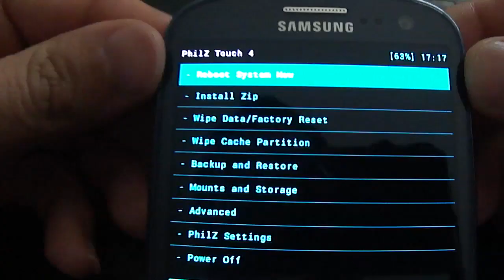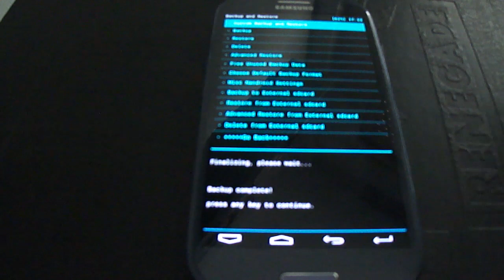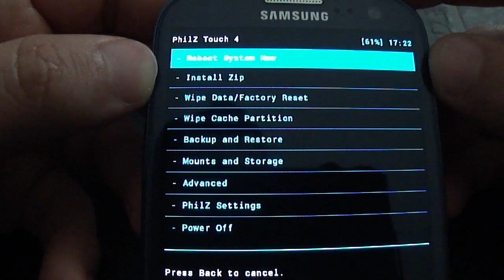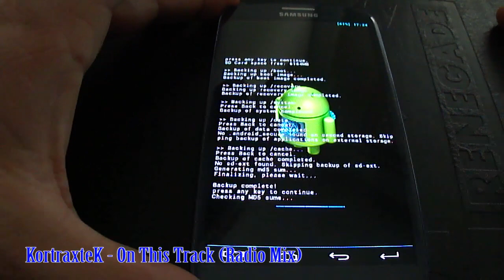[Recovery] Como hacer un Nandroid (Backup and Restore)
Enlace de Donacion.

Os explico como realizar un Nandroid para cuando toqueteeis el movil cambiando de roms para probar, despues podeis dejar el movil tal cual lo teniais configurado y con todas las app.
NOTA: Valido para cualquier movil con RECOVERY modificado. Da igual la version de Android que tengais.